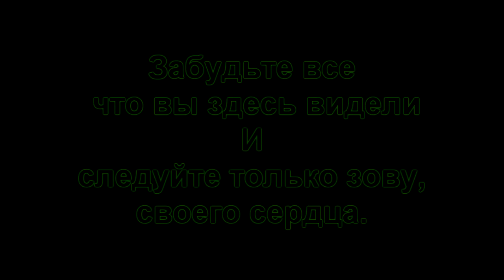От эпохи Лисы к эпохе Волка.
Жили были Ёжики. Конец.